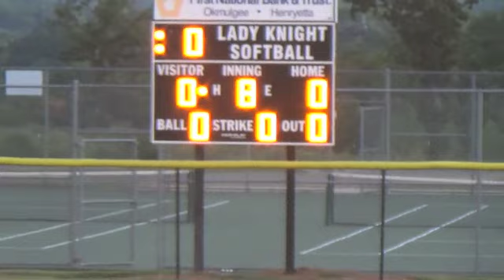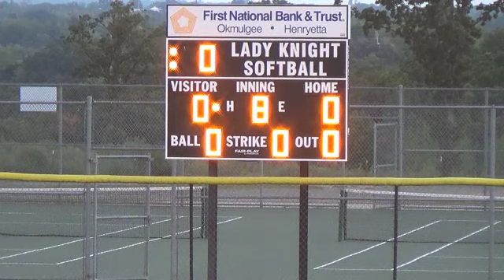Henryetta Valliant Regional softball game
Lady Knights win 1-0 with 8th inning run in second game of regional tournament Oct. 1, 2014